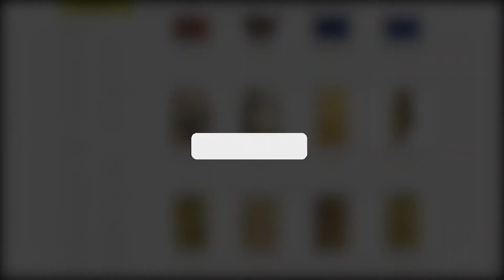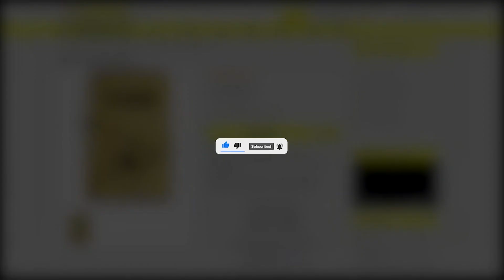Top 10 điếu x.ì g.à đắt đỏ nhất | Ambe.vn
Nội dung video: Top 10 điếu x.ì g.à đắt đỏ nhất | Ambe.vn